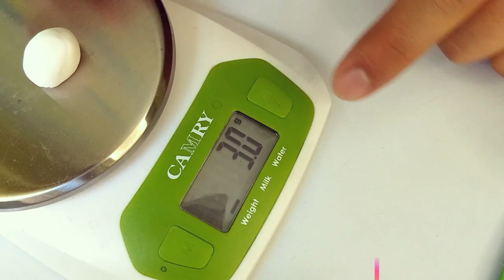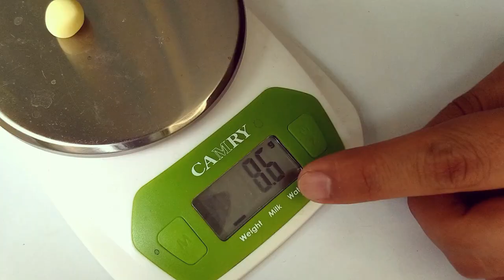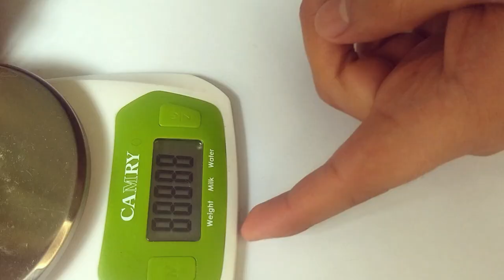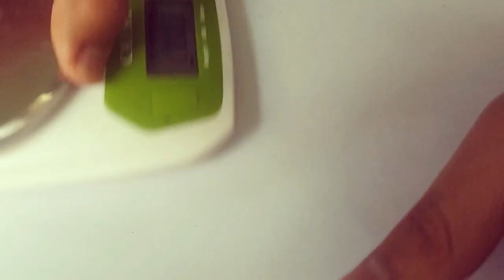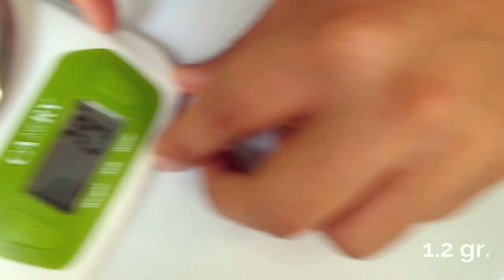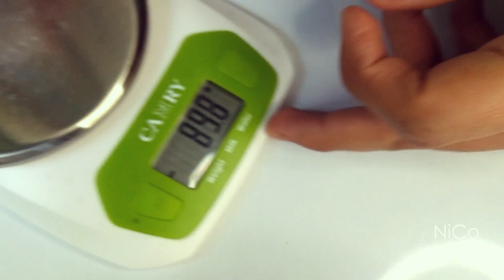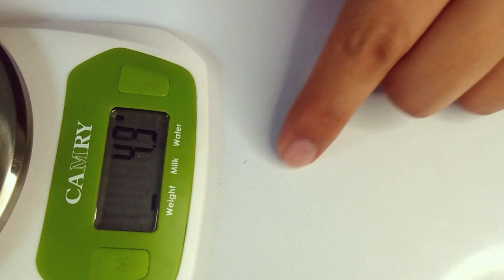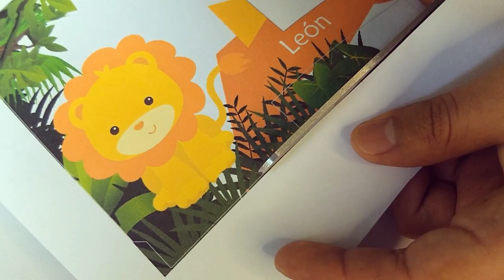León ° Cebra ° Jirafa ° Elefante | Tutorial fácil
Aprende cómo hacer este lindo Safari, puedes utilizar porcelana fría, plastilina, polymer clay, fondant y cualquier otra pasta flexible.